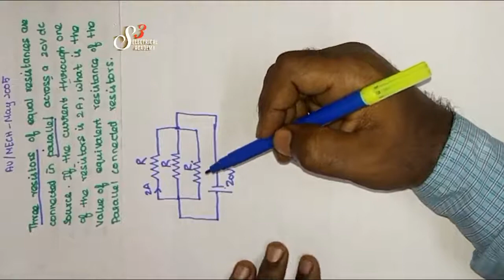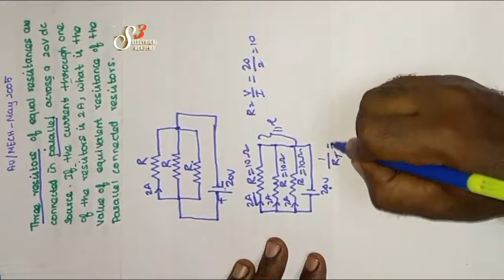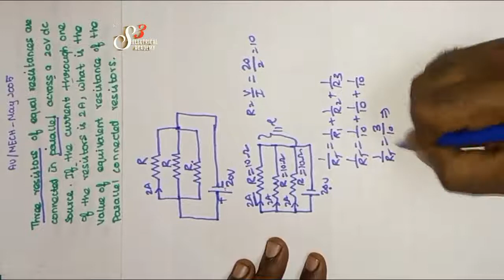CIRCUIT THEORY-ANNA UNIVERSITY PREVIOUS YEAR SOLVED PAPERS